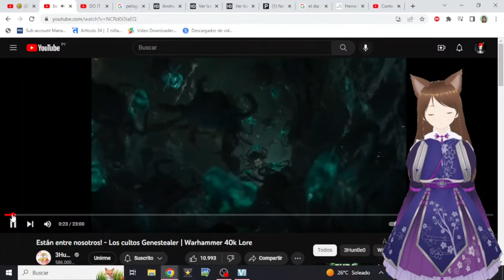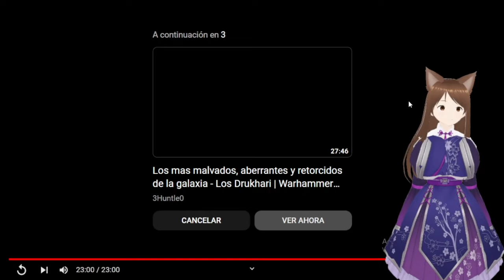Los cultos Genestealer Verdadero terror cosmico Vtuber Reacción